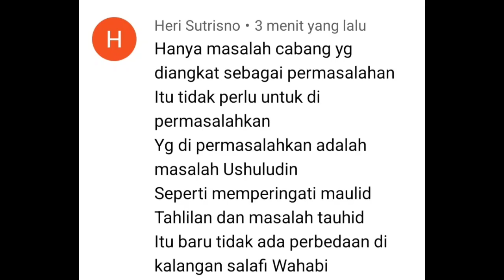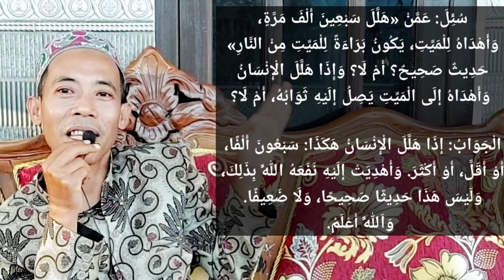Bukti Wahabi asal ngomong tanpa data dan fakta !! Maulid & Tahlilan dianggap Usuluddin